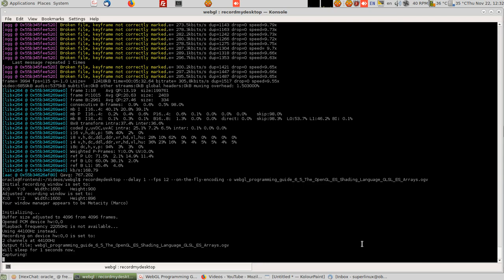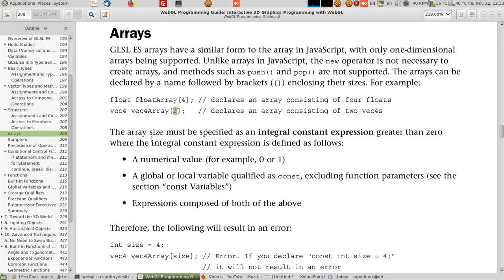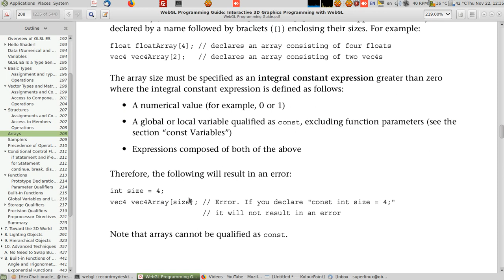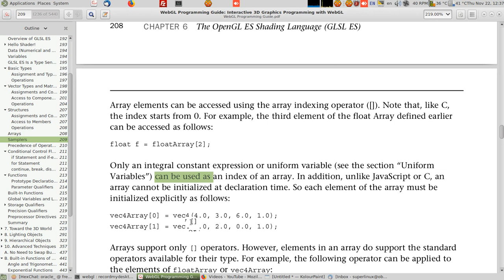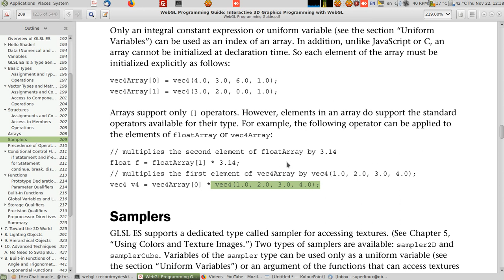webgl programming guide 6.5 The OpenGL ES Shading Language GLSL ES Arrays المصفوفات ذات بعد واحد